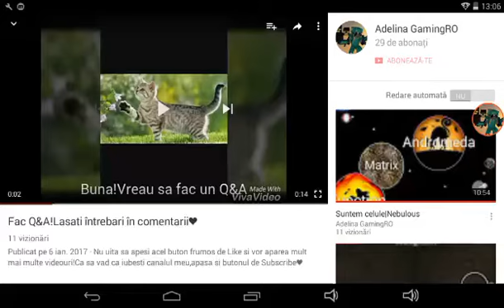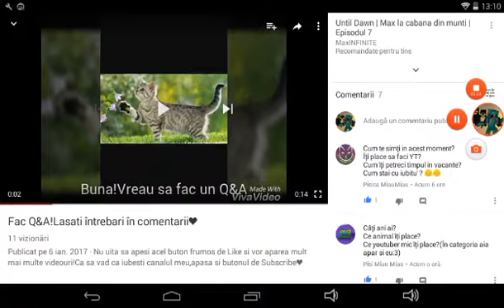IUBIT?😑 |Q&A #1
Multumiri:
-Pisi MiauMiau
-Pisica MiauMiau
-Tina Official
Canal secundar:Adelina Face Vlog
  Pa❤